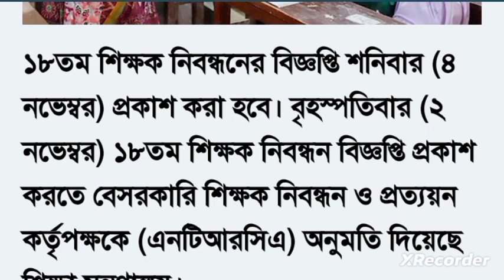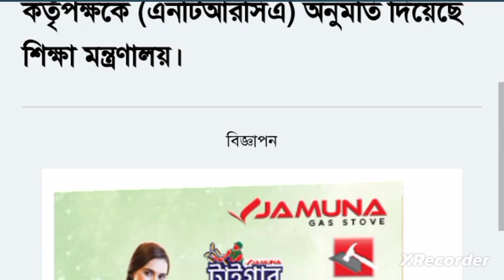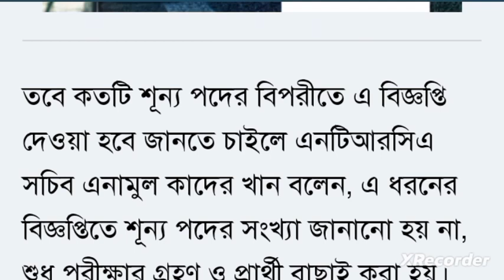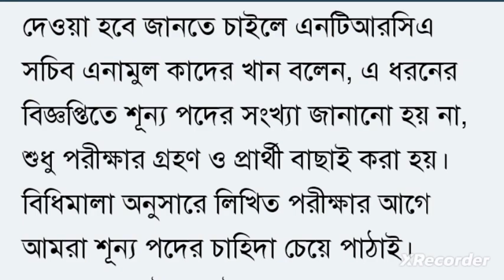অবশেষে ১৮তম শিক্ষক নিবন্ধনের বিজ্ঞপ্তি প্রকাশ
১৮তম শিক্ষক নিবন্ধনের বিজ্ঞপ্তি প্রকাশে মন্ত্রণালয়ের অনুমতি চেয়েছে এনটিআরসিএ
শিক্ষকদের বদলি নীতিমালা তৈরির সভায় যে আলোচনা হলো অবশেষে ইনডেক্সধারীদের বদলি সিস্টেম চালু হল
ইনডেক্সধারীদের জন্য আলাদা গণবিজ্ঞপ্তি দাবিতে স্মারকলিপি-মানববন্ধন
💥অবশেষে সহকারী মৌলভীদের সম্যসা সমাধান হল জরুরি নির্দেশনা দিল এনটিআরসিএ
বেসরকারি মাধ্যমিক শিক্ষক নিয়োগে বড় সুখবর
চতুর্থ গণবিজ্ঞপ্তি, নতুন শিক্ষকদের জন্য বিশাল সুখবর শিক্ষাপ্রতিষ্ঠানে জন্য সুখবর
4th gono biggopti result
4th gono biggopti result update
৪র্থ গনবিজ্ঞপ্তির চূড়ান্ত ফলাফল মিলতে পারে আজকেই
শিক্ষক নিয়োগে চতুর্থ গণবিজ্ঞপ্তির চূড়ান্ত ফল আগামী সপ্তাহে ৪র্থ গণবিজ্ঞপ্তির চূড়ান্ত সুপারিশপত্র প্রস্তুত, অপেক্ষা অনুমোদনের ৪র্থ গনবিজ্ঞপ্তির আজকের পাওয়া সর্বশেষ আপডেট
৪র্থ গনবিজ্ঞপ্তির চূড়ান্ত সুপারিশের আজকের পাওয়া সর্বশেষ আপডেট চতুর্থ গণবিজ্ঞপ্তির শিক্ষক নিয়োগে আইন মন্ত্রণালয়ের মত চেয়েছে এনটিআরসিএ
৪র্থ গনবিজ্ঞপ্তির সর্বশেষ আপডেট
এনটিআরসিএ এর নতুন নির্দেশনা
এনটিআরসিএ এর ১ম থেকে ১১তম নিবন্ধনে সনদধারীদের বয়সের গরমিল
৩২ হাজার শিক্ষক নিয়োগের চূড়ান্ত সুপারিশ এ মাসেই  ntrca update news 2023
17th ntrca update
17th ntrca চূড়ান্ত সুপারিশের জন্য শিক্ষা মন্ত্রণালয়ে অনুমতি চাওয়া হয়েছে  news
17th ntrca written result update
 17 th ntrca written preparation
 17 th ntrca written Syllabus
১৭ তম শিক্ষক নিবন্ধন লিখিত সিলেবাস pdf
১৭তম এনটিআরসিএ খবর
১৭তম এনটিআরসিএ খবর
৩০শে জুন পর্যন্ত কি পরিমাণ v-roll form জমা পরেছে?ntrca ৪র্থ গণবিজ্ঞপ্তির ফলাফল প্রকাশ
৪র্থ গণবিজ্ঞপ্তির চূড়ান্ত সুপারিশ কবে
ভি-রোল ফরম পুরণ
৪র্থ গণবিজ্ঞপ্তির রেজাল্ট
ntrca viva কি কি কাগজপত্র লাগবে
৪র্থ গণবিজ্ঞপ্তির ফলাফল কবে
৪র্থ গণবিজ্ঞপ্তির আপডেট
 ntrca update news সর্বশেষ কি
৪র্থ গণবিজ্ঞপ্তির ফলাফল
৪র্থ গণবিজ্ঞপ্তি শূন্য পদের তালিকা